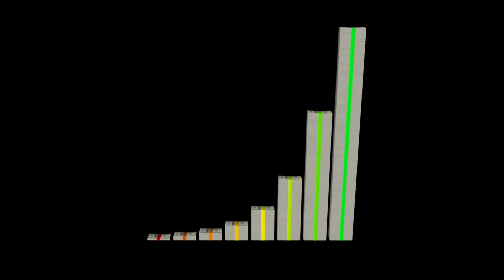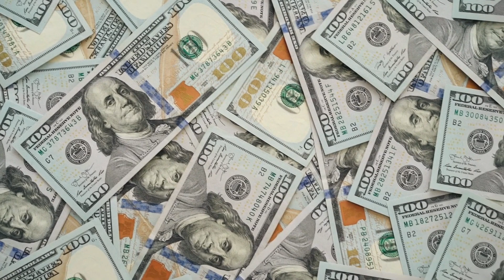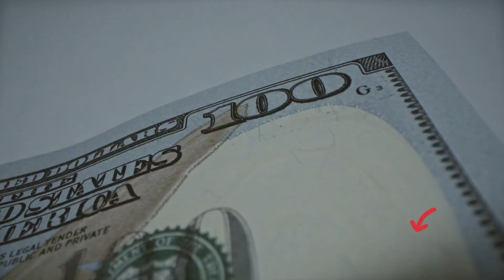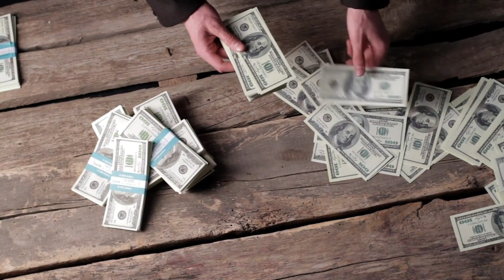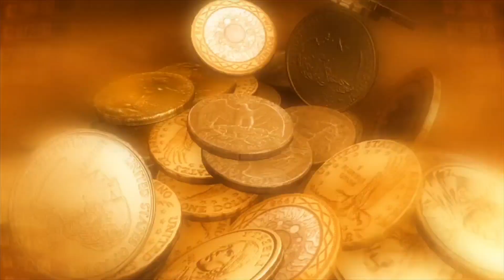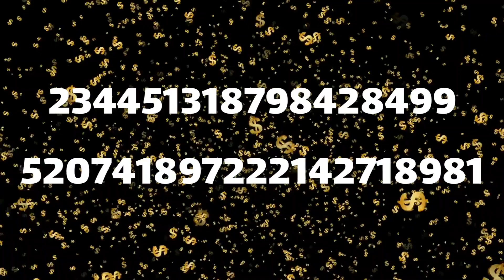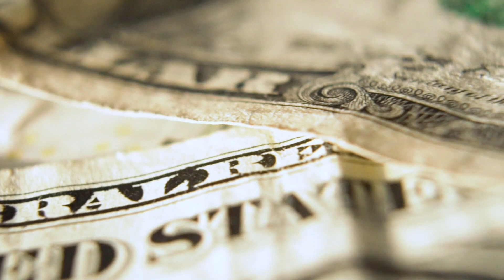کد های جذب فوری پول _ کد های روی کارت بانکی _ کد جذب مشتری _ کد قرض و بدهی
شناخت و معرفی کدهای جذب پول و ثروت باعث می شود شما بتوانید از طریق کائنات و جهان هستی پول و ثروت و فراوانی را وارد زندگیتان کنید .
با توجه به اینکه خیلیا به دنبال کد جذب پول فوری مثل کد جذب پول 897 و مثل این کدها هستند در این ویدیو شما را با این کدها آشنا کرده و چندتا از مهمترین کدها را به شما معرفی می کنم .
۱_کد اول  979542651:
برای اینکه از این کد جذب پول فوری استفاده کنید کافیست این عدد را روزانه ۹ بار از شما چپ بصورت یک عدد یک عدد به نیت جذب پول و بازگشت پول بنویسید .
۲_کد دوم 897:
این کد یکی از محبوبترین اعداد در جذب ثروت و پول است . این کد را از سمت چپ به راست بصورت یک عدد یک عدد ۹ بار بنویسید .
۳_کد سوم 4201562:
این کد برای پرداخت بدهی است این کد را به نیت رفع هرگونه قرض و بدهی روزانه ۹بار بصورت یک عدد یک عدد از شما چپ بخوانید تا نتیجه بگیرید.
۴_کد چهارم  41948871
این کد جذب پول برای جذب مشتری است . این کد را روزانه در سه نوبت و هر نوبت 36 بار بصورت یک عدد یک عدد با صدای بلند بخوانید.
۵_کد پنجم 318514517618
اگر بدنبال جذب  شغل و کار مناسبی هستید از این کد استفاده کنید روزی ۲۸ مرتبه از شما چپ بخوانید.
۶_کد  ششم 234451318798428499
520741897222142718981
کد جذب پول فوری برای کارت های بانکی است این اعدا رو از سمت چپ به راست با ماژیک آبی روی کارت های بانکی تان بنویسید .
دوست عزیزم اگر ویدیو رو دوست داشتی برای عزیزانت ارسال کن و کانال رو سابسکرایب کرده زنگوله رو فشار دهید تا از مطالب بعدی هم مطلع شوید .

Knowing and introducing the codes of attracting money and wealth makes you able to bring money, wealth and abundance into your life through the universe and the universe.
 Due to the fact that many people are looking for instant cash withdrawal code such as 897 cash withdrawal code and the like, in this video I will introduce you to these codes and introduce some of the most important codes to you.
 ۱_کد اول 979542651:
 In order to use this instant cash withdrawal code, it is enough to write this number 9 times a day on your left as a number with the intention of attracting money and returning money.
 ۲_کد دوم 897:
 This code is one of the most popular numbers in attracting wealth and money.  Write this code from left to right as a number 9 times.
 ۳_کد سوم 4201562:
 This code is for paying debts. Read this code 9 times a day as a number from your left in order to get rid of any debts and debts to get the result.
 4_Code IV 41948871
 This is the code to attract money to attract customers.  Read this code aloud three times a day, 36 times each time.
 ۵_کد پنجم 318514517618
 If you are looking for a good job, use this code. Read to your left 28 times a day.
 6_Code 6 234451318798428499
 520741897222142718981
 This is the instant cash withdrawal code for bank cards. Write this number from left to right on your bank cards with blue magic.

 Musician: @iksonmusic

موسیقی: Youth
نوازنده: @iksonmusic